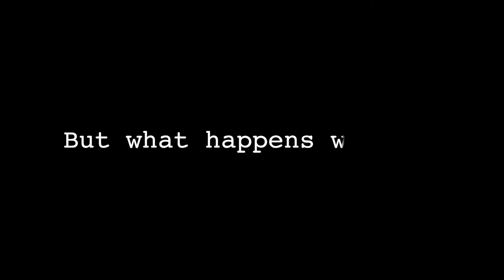Alexander McKimmie n11035706 KPB121 Forgetful Days Teaser Trailer